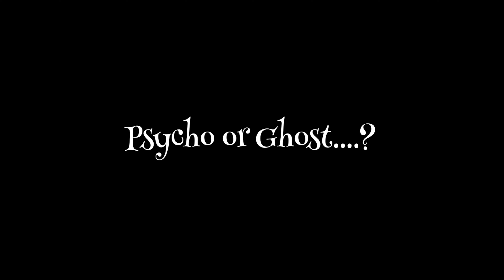సైకో రాణి నా దయ్యాల కే రాణి నా | Ghost Hunted House episode 1 Trailer 😱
Follow Me Fans Page Instagram link

Thank You - Fright Night Vlogs